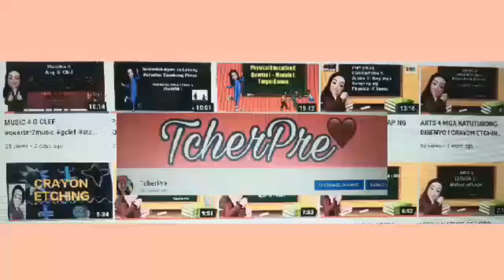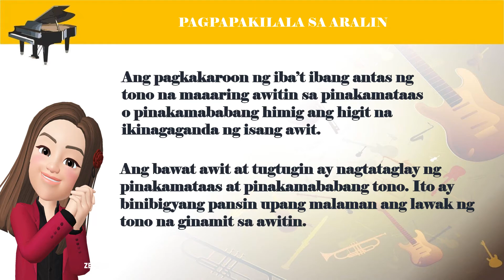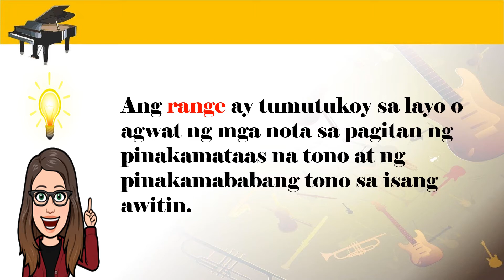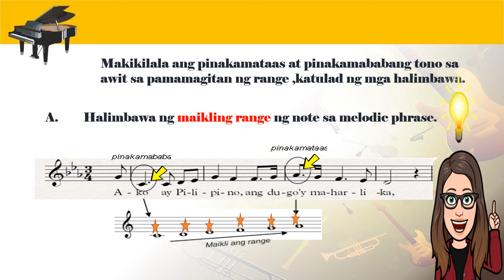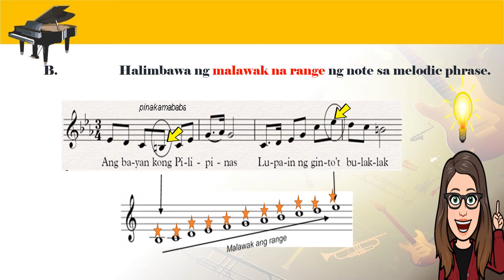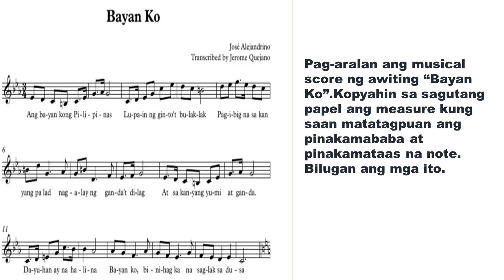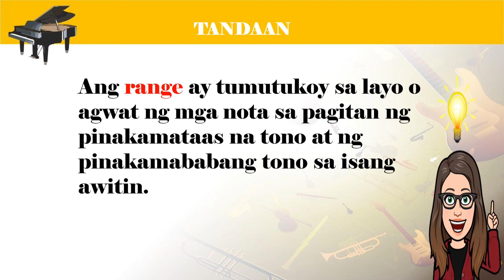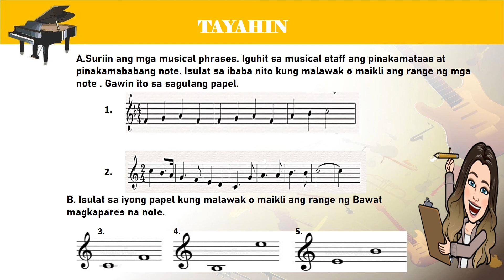MUSIC 4 ANG TUNOG NA PINAKAMATAAS AT PINAKAMABABA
Ang range ay tumutukoy sa layo o agwat ng mga nota sa pagitan ng pinakamataas na tono at ng pinakamababang tono sa isang awitin.

Photos,music, and context of these videos are the sole property of the owner